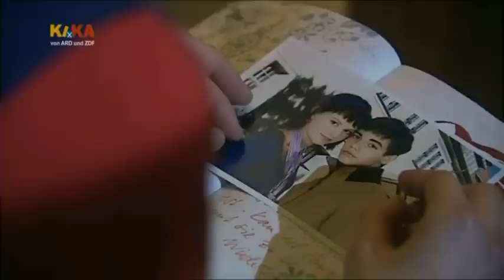Schloss Einstein Folge 494 Part 3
Anmerkung:
Hier habe ich vorsichtshalber wieder Ton rausgenommen, da an den entsprechenden Stellen mal wieder "Chasing Cars" von Snow Patrol läuft, hab' aber noch versucht den Dialog dabei zu belassen.
Hoffentlich geht das urheberrechtlich so in Ordnung...